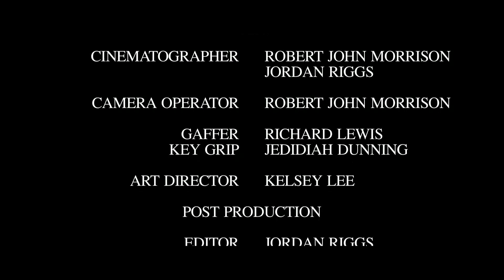ATROPOS (OFFICIAL VIDEO)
Based on music by Cherub this  visual album is an emotional interpretation of the music from the album Man of the Hour.

Executive Producer Jordan Kelley
Unit Production Manager Isha Kelley
Directed by Jordan RIggs
Director of Photography Robbie Morrison
Production Designer Kelsey Lee